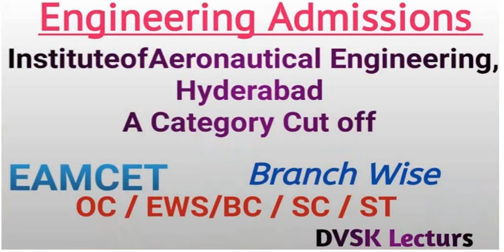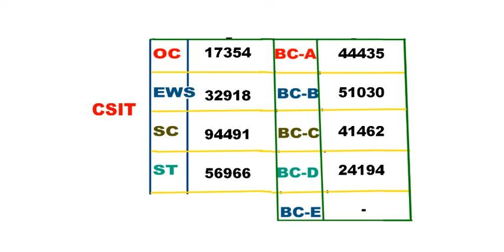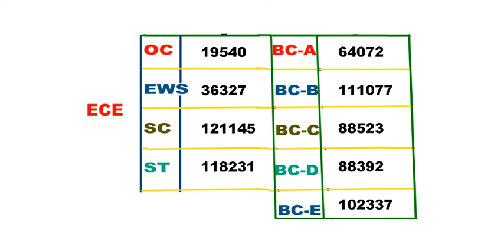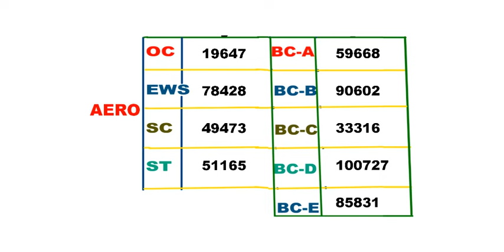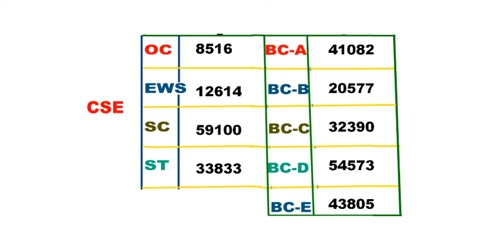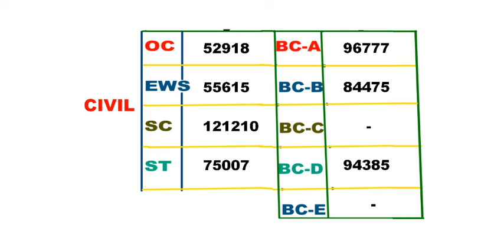Institute of Aeronautical Engineering EAMCET (2021) Cut off Ranks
Institute of Aeronautical Engineering A-Category Cut off || IARE || EAMCET || EAPCET